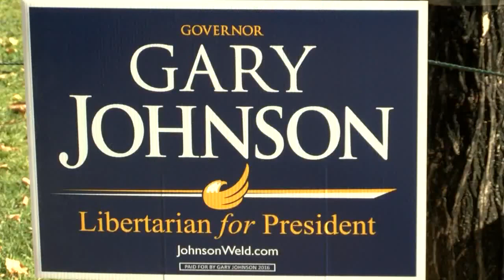Gary Johnson set out to show he’s fittest to be president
Gary Johnson set out to show he’s fittest to be president - Source